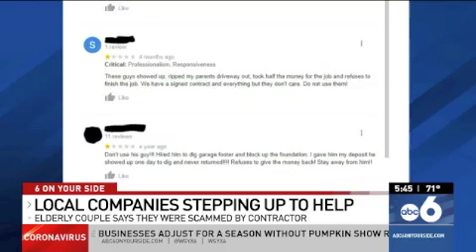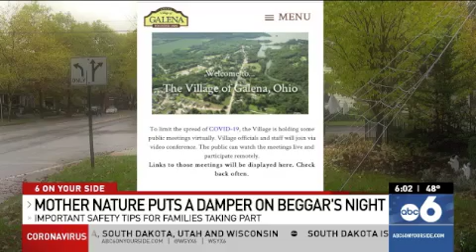Rodney Dunigan clips April 2021